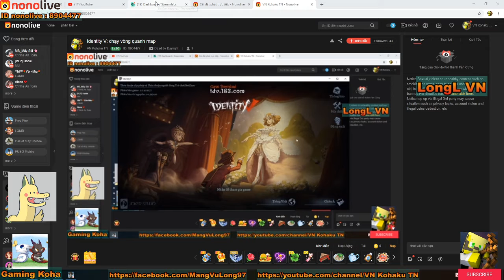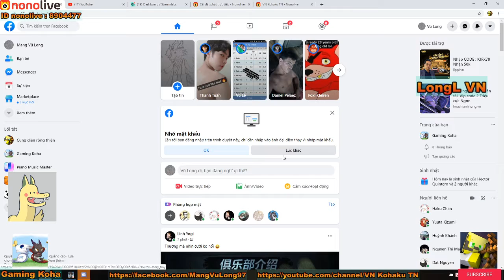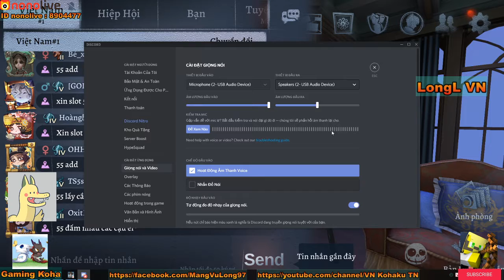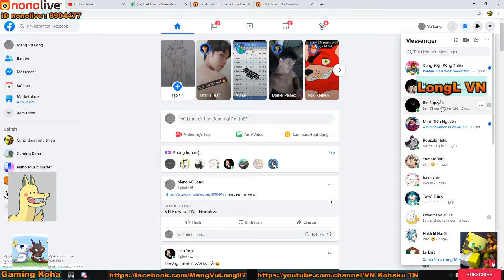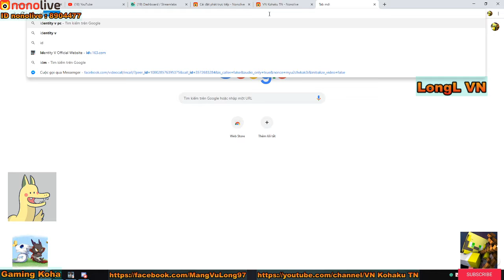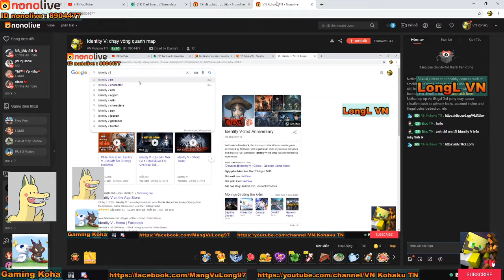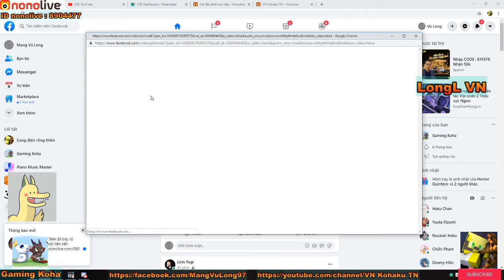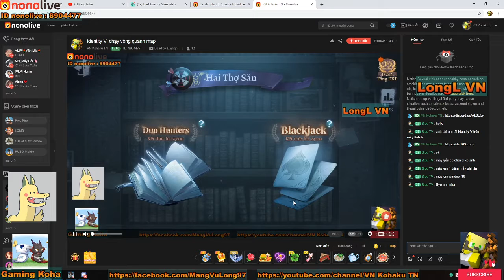Identity V: buổi tối 8vs2 nhẹ nha ae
*Welcome to chanel LongL VN*